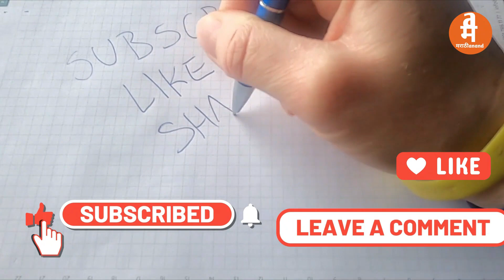छत्रपती शिवाजी महाराजांचा तारखा आणि घटना नुसार जीवनपट | Shivaji Maharaj History in Marathi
Your key points in this video:
शिवाजी महाराज
छत्रपती शिवाजी महाराज
शिवाजी
शिवाजी महाराज जयंती
शिवाजी जयंती
शिव जयंती
शिवाजी महाराजांची माहिती
शिवाजी महाराजांची जयंती
छत्रपती
छत्रपती शिवाजी
माहिती
शिवाजी महाराजांची पुस्तके
शिवाजी पुस्तके
छत्रपती शिवाजी महाराज यांची पुस्तके
शिवाजी महाराज मराठी पुस्तके
शिवाजी महाराज इंग्रजी पुस्तके
शिवाजी महाराज हिंदी पुस्तके
शिवाजी महाराज इतर भाषेतील पुस्तके
शिव जयंती भाषणे
शिवाजी महाराज भाषण
शिवाजी महाराज जयंती भाषण मराठी
छत्रपती शिवाजी महाराज जयंती भाषण
छत्रपती शिवाजी महाराज जयंती निमित्त भाषण
शिवाजी महाराज जीवन परिचय
छत्रपती जीवन परिचय
छत्रपती शिवाजी महाराज जीवनी
शिवाजी महाराज यांचे शिक्षण
शिवाजी महाराज चित्रपट
शिवाजी महाराज पोवाडा
शिवाजी महाराज नाटक
जाणता राजा शिवाजी
राजा शिवाजी
बाल शिवाजी
शिवबा कसें घडले
शिवाजी महाराज यांचे गुरू
शिवाजी महाराज यांचे किल्ले
शिवाजी महाराजांनी केलेल्या लढाया
शिवाजी महाराजाचे आरमार
शूर शिवाजी
शूरवीर शिवाजी
शूरवीर मावळे शिवाजी
शिवाजीचां गनिमी कावा
शिवाजी महाराजांची युद्धनीती
गनिमी कावा
Shivaji maharaj biography
Shivaji maharaj
Chatrapati Shivaji Maharaj
Chatrapati
Shivaji maharaj video
Shivaji maharaj mahiti
Books on Amazon
Books on Shivaji Maharaj
Shivaji maharaj Motivational Video
Shivaji maharaj Inspiration
Great Shivaji Maharaj biograp

नमस्कार मित्रांनो 🙏🙏🙏
मी आनंद वाडे स्वागत आहे तुमचं तुमच्या मराठी बंधू च्या "YouTube Channel वरती. मिञांनो या चॅनेल वरती तुम्हाला रोज नवनवीन पुढील विषयावर आधारीत व्हिडिओ बघायला मिळतील..
✔️शैक्षणिक
✔️ मराठी कविता
✔️मराठी पुस्तक परिचय/सारांश
✔️ स्व मदत
✔️ नेतृत्व
✔️ प्रेरक
✔️ वैयक्तिक विकास
✔️प्रेरक कथा
✔️प्रेरणादायी
✔️व्यापार/गुंतवणूक/आर्थिक
✔️इतर
This Channel is dedicated to sharing on this topic 👇👇👇
✓EDUCATIONAL
✓MARATHI KAVITA
✓MARATHI BOOK REVIEW
✔SELF HELP
✔LEADERSHIP
✓MOTIVATIONAL
✔SELF IMPROVEMENT
✓MOTIVATIONAL STORIES
✔INSPIRATIONAL STORIES
✓BUSINESS/INVESTMENT/FINANCIAL
✓OTHER